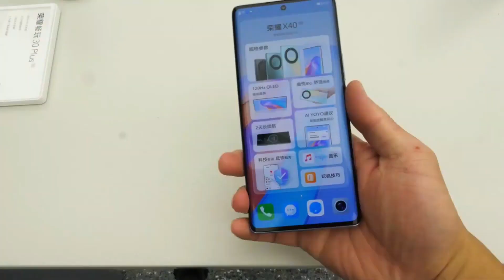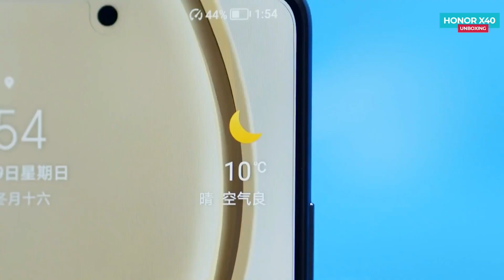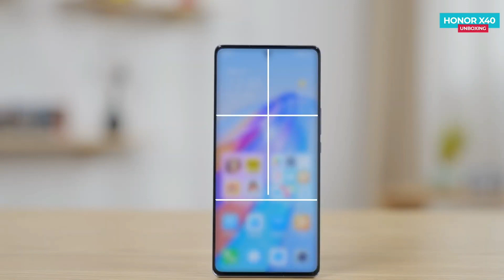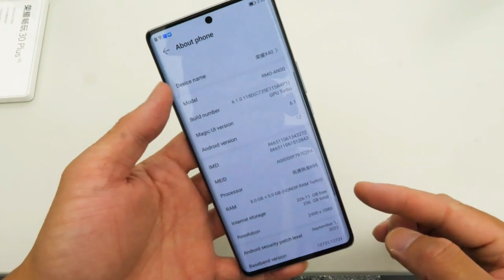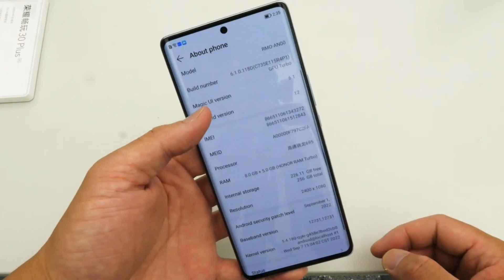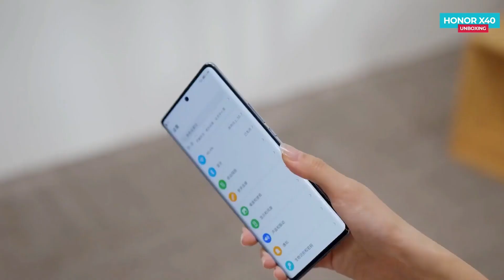اليك افضل هاتف يستحق الشراء في 2022 !! مواصفات ممتازة و سعر خرافي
هاتف جديد بمواصفات ممتازة و بسعر تنافسي جداااا،  صراحة هذا الهاتف سيكون مميز جداا لو جاءا بهذا السعر،
الهاتف هو جديد شركة هونر honor x40 5g , هاتف بمواصفات ممتازة مقابل السعر
لذلك في هذا الفيديو سنتعرف على سعره و مواصفاته و لكن قبل ذلك دعمونا بلايك للفيديو لتحفيزنا على تقديم المزيد
هاتف honor x40 هاتف متميز بتصميم جميل مع شاشة ممتازة تدعم معدل تحديث عالي كما أنه يأتي بسعر جيد
فالهاتف جاء بسعر 215 دولار لنسخة 128GB 6GB اي ما يعادل 4 ملاين